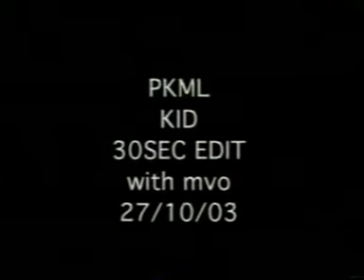Pankajakasthuri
agency : Mudra communications
production Veye films
direction : vinod
idea and script : kumar nm
brand managers  : sreenath, shiju rajendran